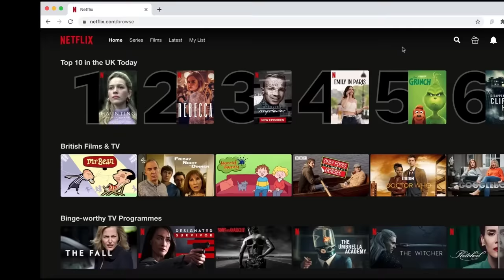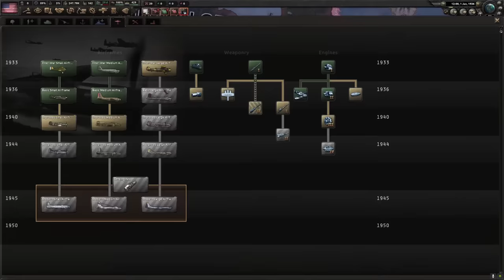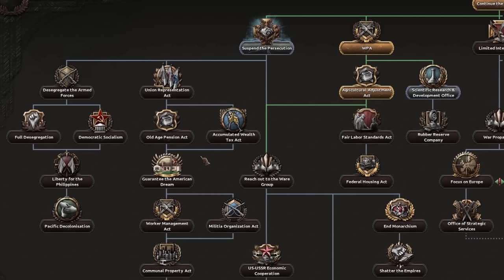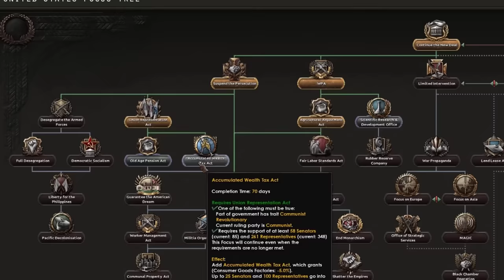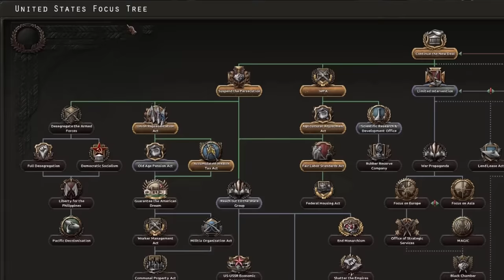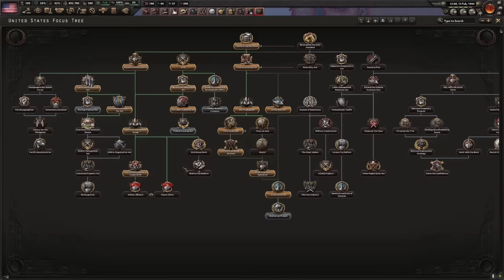This Focus BREAKS America - Hearts Of Iron 4